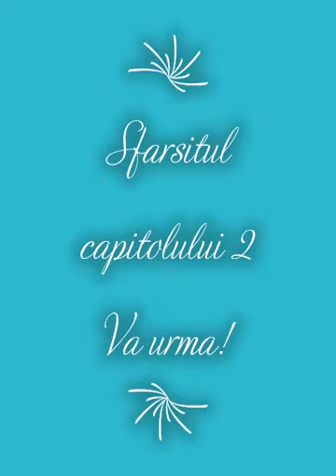O poveste din Fiji cap 2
Povestire creștină pentru copii
Povestitor: Adriana Rățoiu